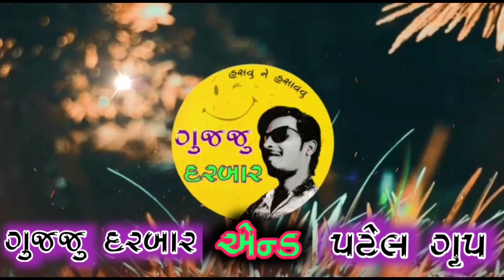લારીની હેરાફેરી/ Larini Herapheri / comedy video 2022 / Gujju darbar & Patel group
ગુજ્જુ દરબાર ચેનલમાં તમારું સ્વાગત છે.

ટાઇટલ : લારીની હેરાફેરી

આર્ટિસ્ટ : નટુ સોલંકી, વિજય પરમાર, સુમલેશ પટેલ

કોન્સેપ્ટ- ડાયરેક્ટર:નટુ સોલંકી

કેમેરામેન : અલ્પેશ ઠાકોર